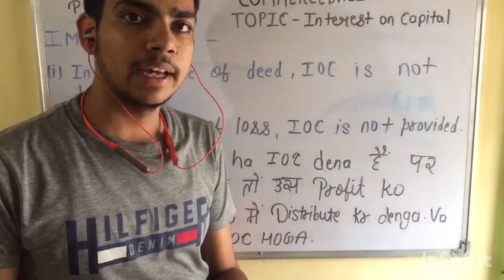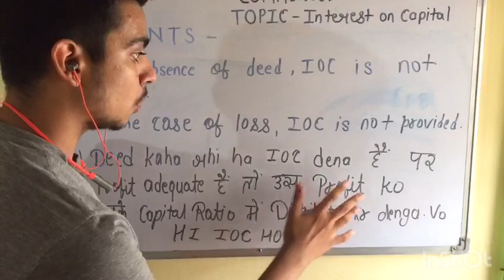Interest on Capital || Part 2 || Class 12